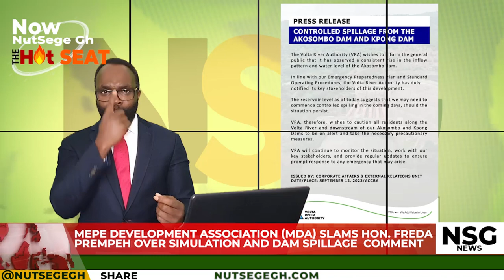MDA Slams Hon Freda Prempeh over loose comment.